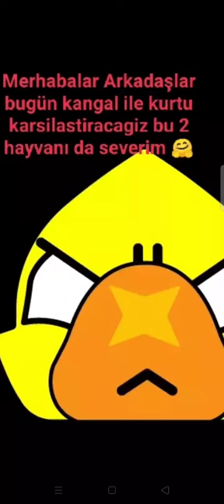KURT VS KANGAL ( KÖPEKLERİN KRALİ HANGİSİ ? )